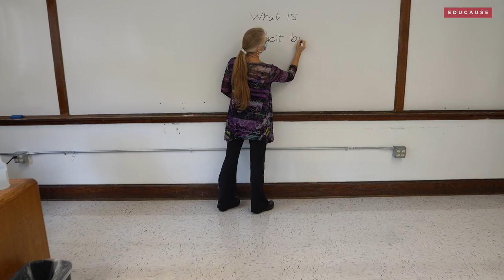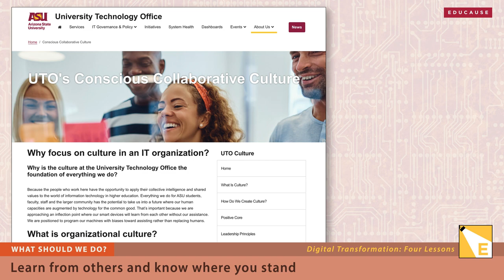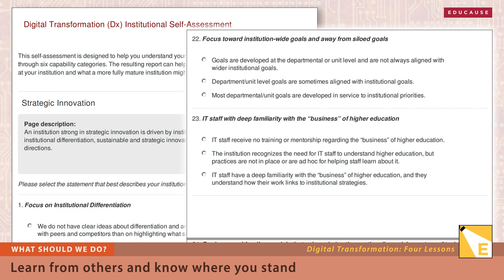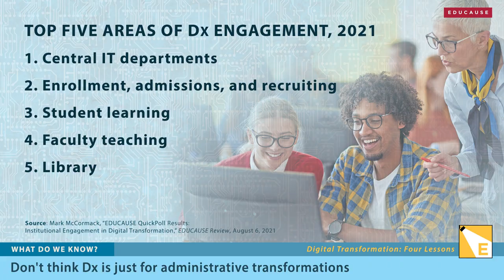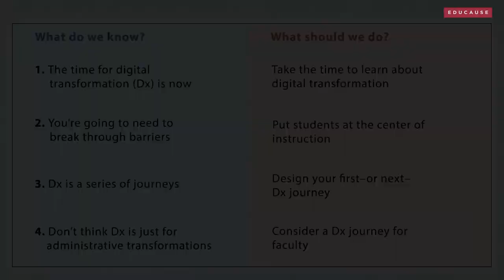Showcase Wrap-Up: Digital Transformation: Four Lessons